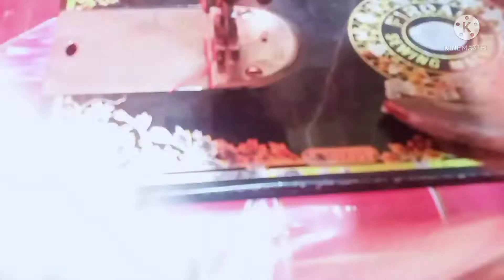امبریلا فراک انگرکھا سٹائل میں۔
Welcome to Salma Rahim Dress Designer Channel .I'm Salma Rahim, a dress designer and expert  in cutting, stitching ,embroidery ,
and designing new dresses.
I will teach you guys in utdu or hindi  language for your  convenience . Salma Rahim is here to teach and guide those people who are crazy for fashion & trends and also want to design their clothes by themselves .
Stay with me to learn about fashion and trends.The main purpose of my channel is to provide skills to women.I teach dress designing on WhatsApp and Messenger ,For a reasonable fee.

I will teach you all the work myself with full assurance of improvement.  For online classes.One hundred percent guarantee of success

(Salma Rahim )